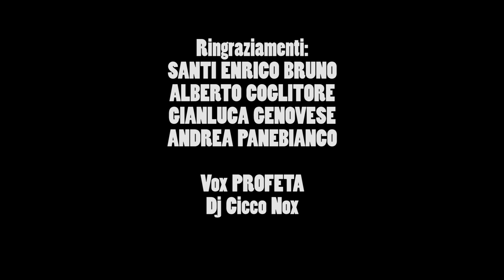Festa d'Istituto "G.Seguenza" 2012 - Messina - "La prima volta non si scorda mai" KARAMELLA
Festa d'Istituto "G.Seguenza" Messina-  Flexus 27/11/ 2012
KARAMELLA
Realizzazione Video ANTONIO GRASSO